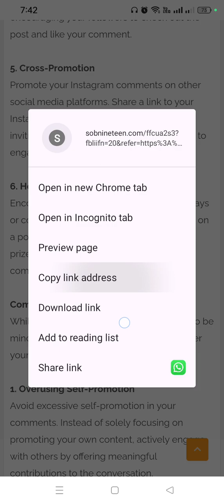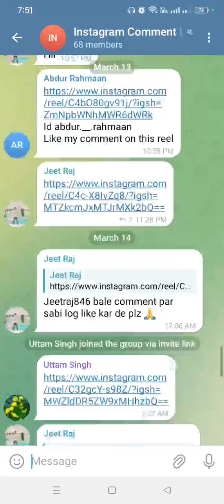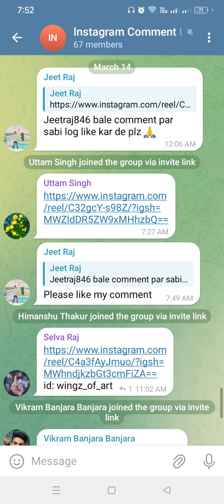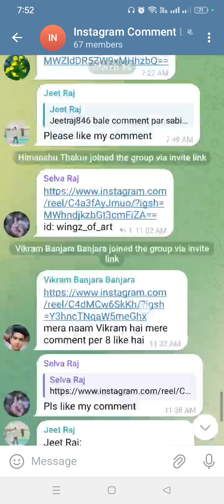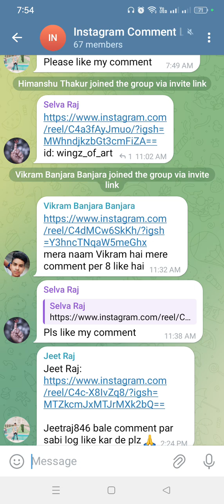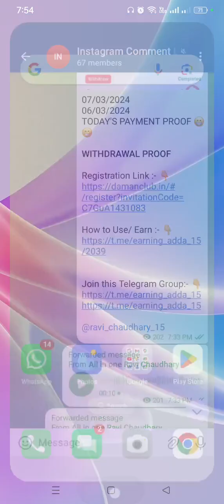How To Get More Likes On Instagram Comment | How To Rank Instagram Comment | Comment Like 2024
Time Stamps :-
0:00 Start

1. how to get instagram comment likes
2. how to get top comment on instagram
3. how to increase instagram comments likes
4. how to increase instagram comment likes malayalam
5. increase instagram comment likes
6. instagram comment likes
7. instagram comment likes bot
8. instagram comment likes free
9. instagram comment likes disappear
10. instagram comment with most likes
11. instagram comment likes not showing
12. instagram comment with 1 million likes
13. instagram comment likes kre
14. instagram comment ke likes kaise badhaye

how to get comment like
how to increase comment like
how to get more like on instagram comment
instagram par comment like kaise badhaye
instagram comment like kaise kaise increase kre